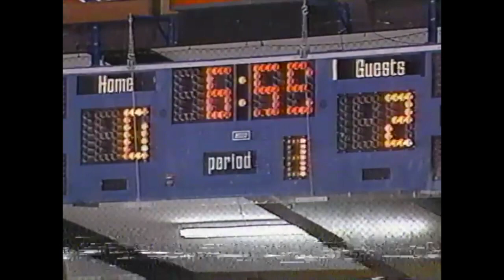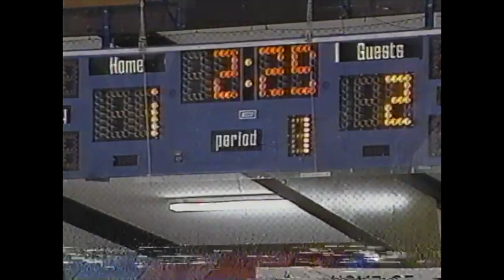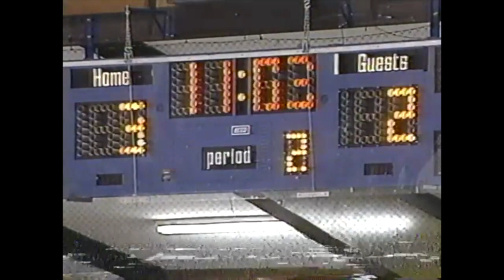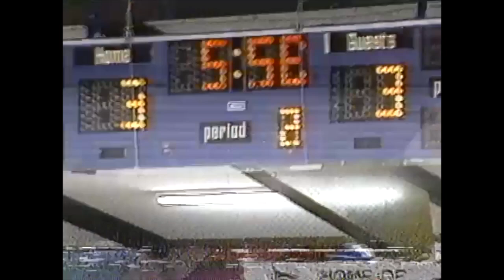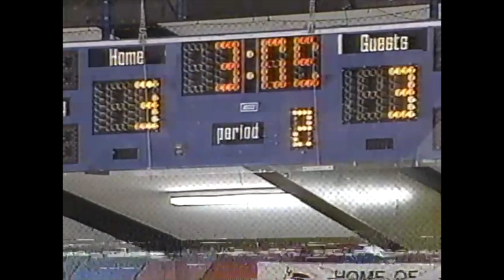Jan. 18, 1996 | PIJHL Hockey | Richmond Sockeyes vs PoCo Buckeroos | Minoru Arena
From the 1995/96 season of the Pacific International Junior 'B' Hockey League (PIJHL) - Filmed at Minoru Arena in Richmond, BC, Canada.  This was digitized from an old VHS tape, so the quality and tracking aren't great.

GAME BREAKDOWN:
00:00:00 - Intro
00:00:49 - 1ST PERIOD
00:03:30 - Goal | PoCo | #17 Mike Ebner, A: #19 Mark Davies
00:05:01 - Replay of the 1st goal
00:06:07 - Big hit at center | Jeff Overgaard & Jeff Lindsay
00:07:22 - Penalty | Roughing | Richmond | #15 Brad Swanson
00:10:08 - Penalties | Roughing | Poco’s Jeff Lindsay & Richmond’s Wade Bowley
00:11:22 - Replay of the 1st goal
00:13:41 - Goal | PoCo | #17 Mike Ebner, A: #19 Mark Davies, #12 Alan Franks
00:14:00 - Replay
00:14:49 - Richmond bench
00:15:05 - Big hit by Richmond’s #11 Dan Plante
00:15:15 - Penalty | Roughing | PoCo | #19 Mark Davies (C)
00:15:38 - Replay of penalty
00:16:20 - Scoring chance | Richmond
00:17:39 - Scoring chance | Richmond
00:19:01 - Richmond bench
00:19:21 - Replay | Scoring chance | PoCo
00:20:02 - Scoring Chance | Richmond
00:21:26 - Penalty | Roughing | PoCo | #6 Aaron Faulkner
00:21:54 - Replay
00:24:24 - Rough stuff
00:24:55 - Richmond bench
00:27:06 - Goal | Richmond | #10 Jody Crane, A: #11 Dan Plante
00:27:35 - Replay | Richmond’s goal
00:27:45 - Richmond bench
00:27:59 - Goal announcement
00:28:21 - Goal | Richmond | #25 Jeff Overgaard, A: #15 Brad Swanson, #18 Marijan Ivanusec
00:28:43 - Replay
00:29:16 - Goal announcement
00:29:36 - Hit
00:29:56 - Richmond bench
00:31:01 - Scoring chance | PoCo
00:31:19 - Replay
00:31:49 - Last shift of the 1st period
00:32:40 - Penalty | Holding | Richmond | #7 Kris Gilfillan
00:33:53 - 1st Intermission | Interview with Richmond’s Head Coach Jeff Crossley
00:34:42 - Jeff Crossley talks about Richmond’s 1st goal (Crane from Plante)
00:35:47 - Replay of Richmond’s 2nd goal
00:37:41 - 2ND PERIOD | 5 on 4
00:38:30 - Penalty | Roughing | Richmond | #4 Dean Dennis
00:39:10 - Two-man advantage | PoCo
00:41:34 - 5 on 4
00:42:20 - Even strength
00:43:27 - Scoring chance | PoCo
00:43:46 - Penalty | Holding | PoCo
00:45:04 - Scoring chance | Richmond
00:45:16 - Goal (PP) | Richmond | #18 Marijan Ivanusec, #25 Jeff Overgaard
00:45:41 - Replay | Richmond’s 3rd goal
00:47:29 - Shot/Scoring chance | Richmond
00:47:47 - Replay
00:48:34 - Replay | Richmond’s 3rd goal
00:50:01 - Hit
00:50:13 - Richmond player goes flying | #11 Dan Plante | No Call
00:50:43 - Replay
00:51:05 - Penalty | Tripping | PoCo | #2 Corey Dick
00:52:29 - Penalty | Boarding | Richmond | #15 Brad Swanson
00:52:51 - Replay of the penalty
00:55:41 - Richmond bench
00:56:25 - Goal (PP) | PoCo | #20 Jeff Lindsay, A: #10, #4
00:58:08 - Replay of PoCo’s tying goal
01:01:55 - Replay
01:02:33 - Penalties | Richmond & PoCo
01:03:30 - Hit
01:04:21 - Penalty | Roughing + 10 Minute Misconduct | Richmond #3 Colby Myers
01:04:41 - Replay of Richmond’s penalty
01:05:34 - 10 Minute Misconduct to be served by Richmond’s #10 Jody Crane
01:06:17 - 5 on 4
01:07:04 - Scoring chances | Richmond | #15 Brad Swanson + #11 Dan Plante
01:08:12 - Scoring chance | PoCo
01:08:58 - Replay of Richmond’s scoring chance | Swanson + Plante
01:09:31 - Goal | Richmond | #26 Rob Yule, A:  #21 Jesse Nakatsuru, #6 Rod Armstrong,
01:10:18 - Goal announcement
01:11:48 - Goal | PoCo | #20 Jeff Lindsay
01:12:55 - Penalty | Hooking | PoCo | #5
01:13:54 - Last minute of the 2nd period
01:14:16 - Scoring chance | Richmond
01:16:08 - 2nd Intermission
01:17:29 - Hockey fans in the stands | Do you recognize anyone?
01:18:15 - 3rd PERIOD
01:19:49 - 3rd Period Face-Off | 5 on 4
01:21:29 - Richmond bench
01:25:16 - PoCo rush | Great defensive by Richmond
01:25:35 - Scoring chance | PoCo
01:25:49 - Scoring chance | PoCo
01:26:30 - Scoring chances | PoCo / Great saves by Richmond’s goaltender Jeff Gaudette
01:27:11 - Shot | Richmond | #11 Dan Plante
01:28:54 - Scoring chance | PoCo
01:29:06 - Goal | Richmond | #15 Brad Swanson, A: #18 Marijan Ivanusec, #17 Wade Bowley
01:29:25 - Replay of Richmond’s 5th goal
01:29:38 - Replay
01:29:59 - Scoring chance | PoCo
01:31:03 - PoCo bench
01:32:10 - Replay
01:33:59 - Save | PoCo | Goalie Brad Bailey
01:35:35 - Replay
01:36:06 - Save | Richmond’s Jeff Gaudette
01:36:57 - Replay | PoCo’s scoring chance
01:37:37 - Big hit
01:39:08 - Scoring chance
01:39:21 - Replay
01:43:14 - Replay
01:44:03 - Scoring chance | Richmond | #18 Marijan Ivanusec
01:44:31 - Richmond bench
01:45:19 - Goal | Richmond | #3 Colby Myers, A: #1 Jeff Gaudette
01:45:40 - Replay of Richmond’s 6th goal | Goalie ducked 🦆
01:45:50 - Richmond bench + another look at Richmond’s last goal
01:46:26 - Goal announcement
01:46:36 - Save | Richmond | #1 Jeff Gaudette
01:47:28 - Penalty | Richmond | #14 Russ Brew
01:48:03 - Replay of PoCo’s scoring chance
01:48:40 - Empty Net | PoCo
01:49:23 - Last 42 seconds of the game
01:49:43 - Save | Richmond | #1 Jeff Gaudette
01:50:16 - Final Buzzer
01:51:14 - ⭐️⭐️⭐️ 3 Stars
01:51:43 - Commentators final thoughts